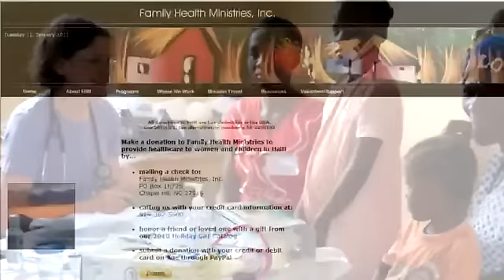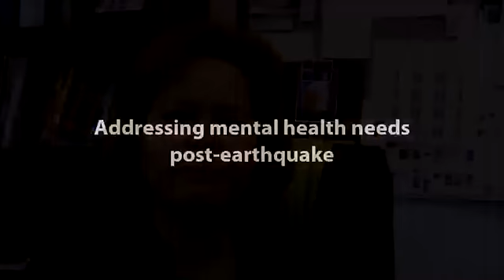Haiti: One Year Later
Leaders of DGHI partner organization Family Health Ministries discuss the challenges they've faced post-earthquake, and the progress they've made in the Haitian communities where they work most.